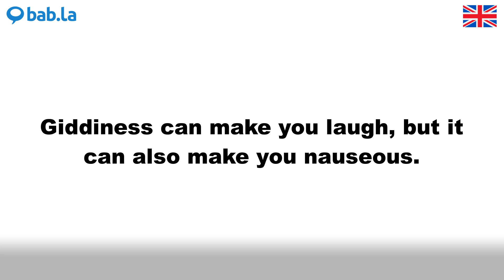GIDDINESS pronunciation | Improve your language with bab.la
Improve your spoken English by listening to GIDDINESS pronounced by different speakers – and in example sentences too. Learn and love languages with bab.la.